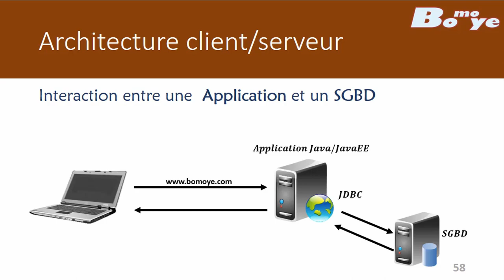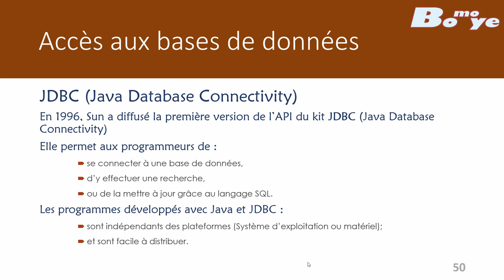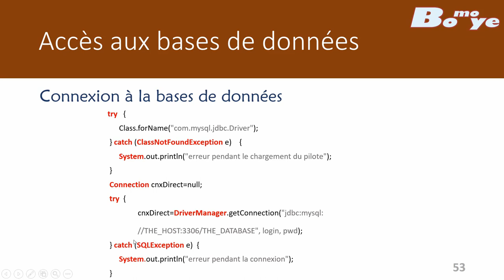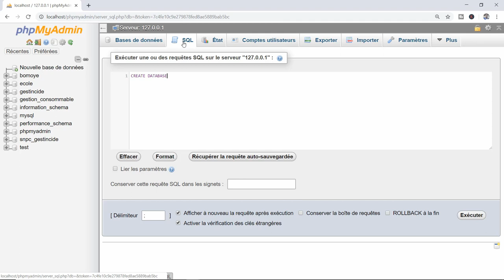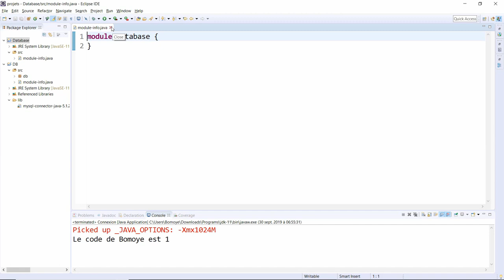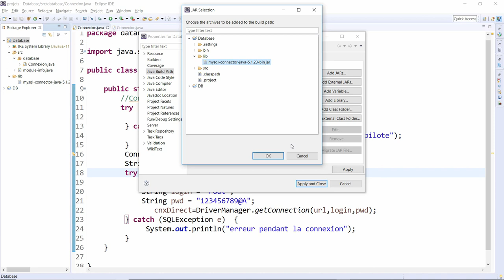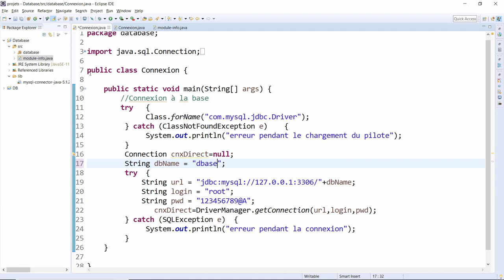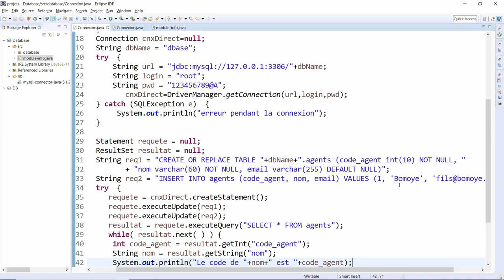La connexion aux bases de données avec Java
Dans cette vidéo, nous allons apprendre à interagir avec un SGBD depuis une application Java.